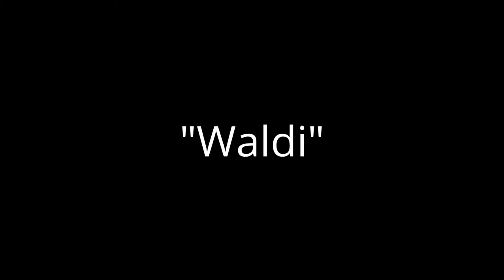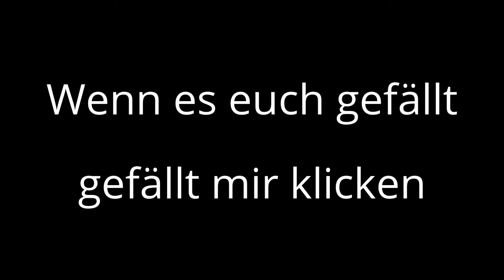Dumm und Dümmer - Waldi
Es war an einem Juli-Tag
Als er seinem Schicksal erlag
Die Erinnerung wird weiter geh´n
Werden wir uns nicht wieder seh´n
In meinem Herzen brennt dein Licht
Meine Liebe erlischt nicht
Du warst stets ein treuer Freund
Doch leider hast du was versäumt

Oh Waldi. Leider konntest du nicht lesen
Das Rattengift war dein Tod gewesen
Die Kiste mit der roten Schrift
Warum wusstest du nicht: Rot bedeutet Gift

Die Nagetiere waren mir zu viel
Sie zu töten war mein Ziel
Dass Rattengift so köstlich schmeckt
Und mein Waldi es aufleckt
Wer konnte das denn schon ahnen
Sein Beispiel soll uns mahnen
Es ist bunt und schmeckt gut
Leider kotzt man davon Blut

Das alles ist schon lange her
Meinen Waldi gibt's nicht mehr
Mein neuer Hund, der heißt Hank
Und für ihn hab ich ein Geschenk
Auf die nächste Kiste mit Rattengift
Kommt ein Text mit großer Schrift
Ich halte ihn ganz allgemein
Rattengift kann tödlich sein

Oh Hank. Leider konntest du nicht lesen
Ich hielt es ganz allgemein